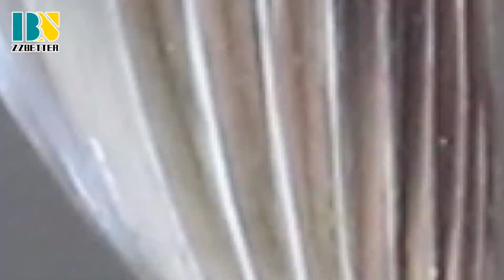Types of Carbide Rotary Burrs Single cut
Tungsten carbide burrs are made into various shapes, such as ball-nosed cylindrical burrs, ball shape burrs, oval shape burrs, and so on.